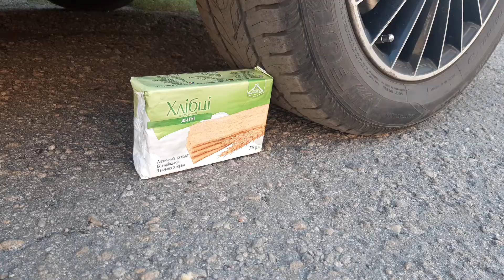Crushing Crunchy & Soft Things by Car! - EXPERIMENT: sharp kitchen knives VS CAR